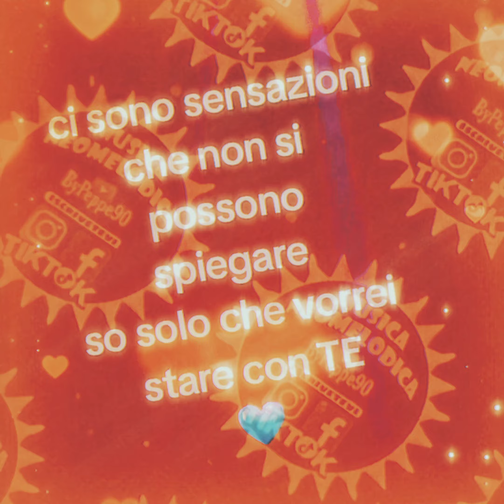Gianni Vezzosi - Tutta A Vita Cu Tte